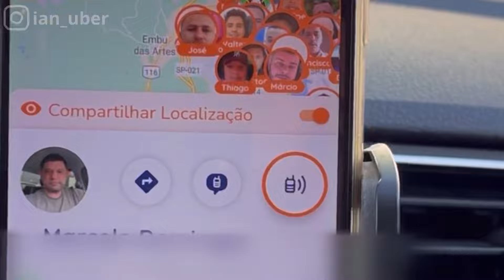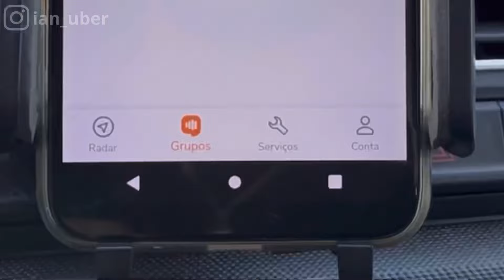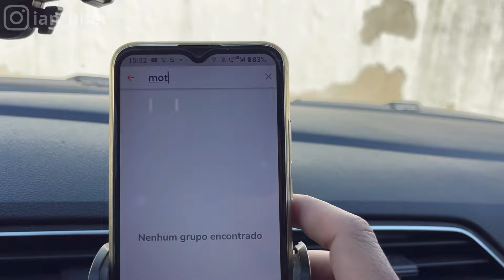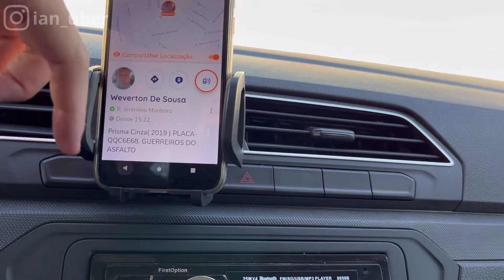COMO GRAVAR SEU PASSAGEIRO DE FORMA SECRETA USANDO SEU CELULAR!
Clica no link abaixo para me adicionar como amigo no App da StopClub e estrar no meu grupo. Bate papo toda Quarta as 15 horas!

📲 StopClub: Maior rede de motoristas do Brasil!
100% GRÁTIS (IOS e Android)

A Uber está oferecendo aos novos motoristas até R$ 250 para começarem.

Para conversar com o Jonathan da JR Aluguel de veículos, clique no link abaixo que irá direto para o WhatsApp dele:

🎬 ⠀ ASSISTA TAMBÉM